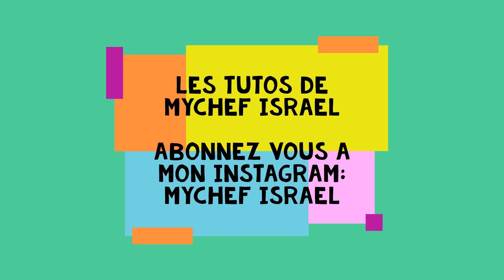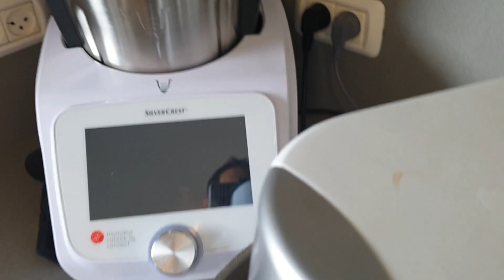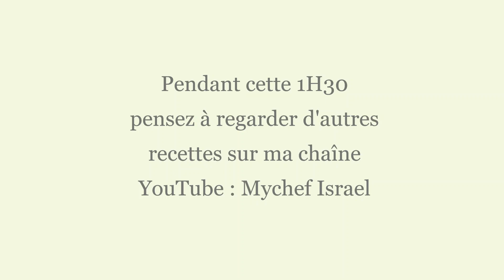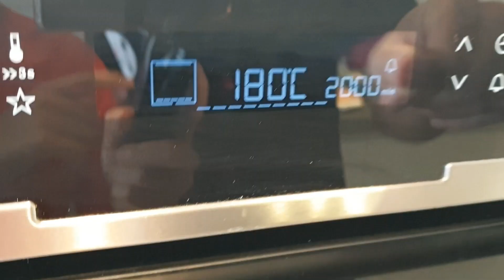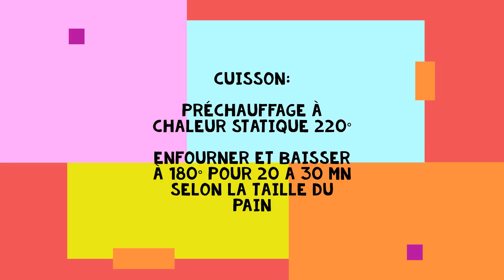Le pain de shabbat : La hala selon Mychef Israël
Apprenez à faire votre pain de shabbat avec ce tuto simplissime. Abordable, facile, pas chère, cette recette a tout ce qu'il faut pour ne plus rater ses halot.